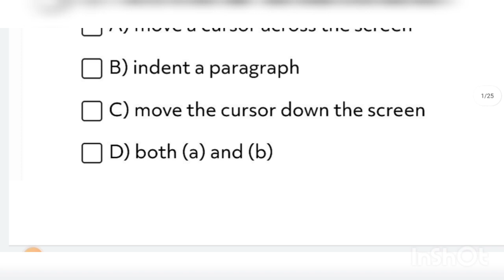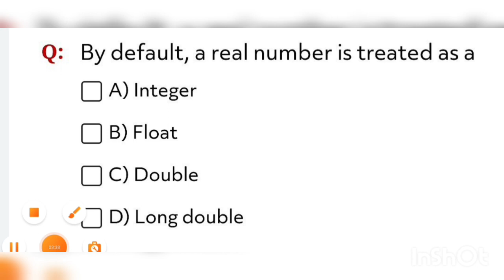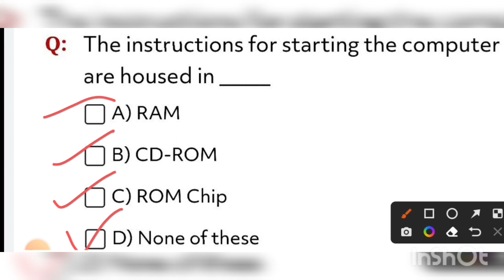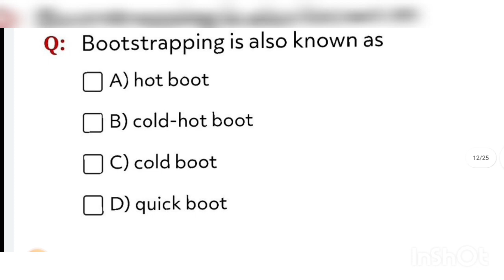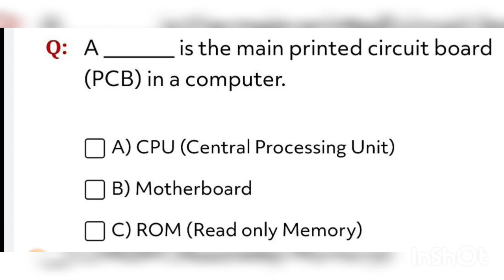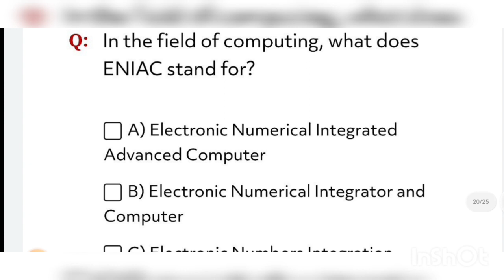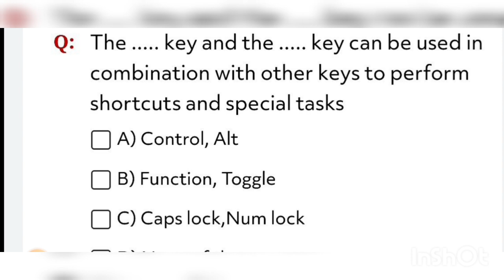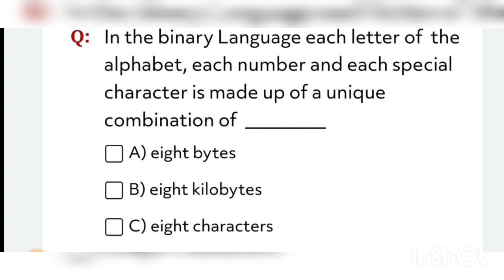JKP Border Battalion Computer MCQs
Thanks..